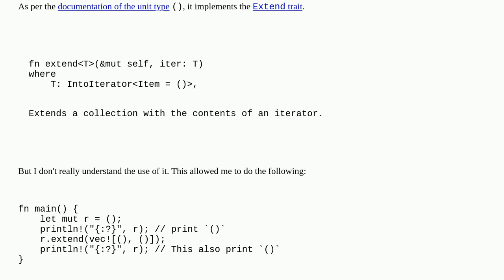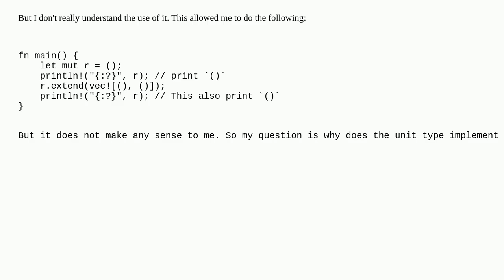Why does the unit type (empty tuple) implement the Extend trait?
A special thanks goes out to the community

  unit-type rust